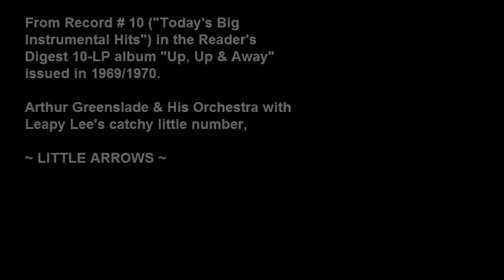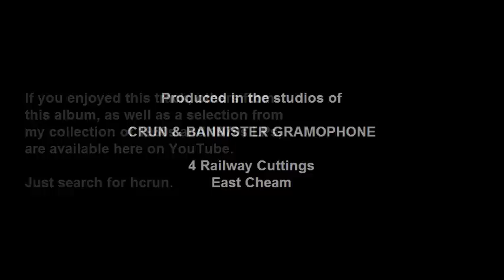Arthur Greenslade - Little Arrows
A track from LP #10 in the Reader's Digest 1969/70 album, "Up, Up & Away".

Many people disparage RD records but they are really a quality pressing (by RCA) and when maintained (or found!) in good condition the sound is excellent.